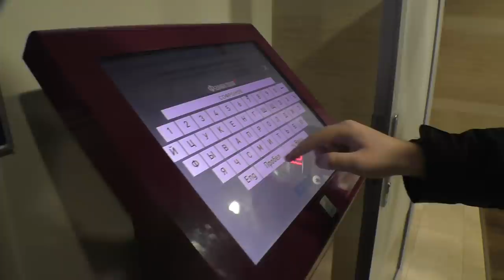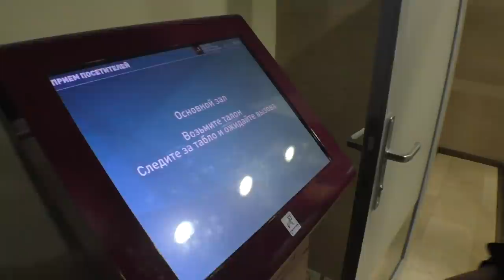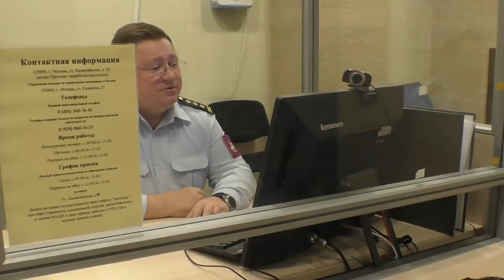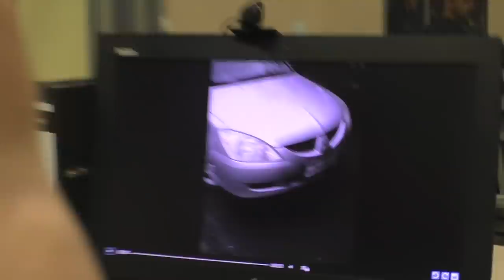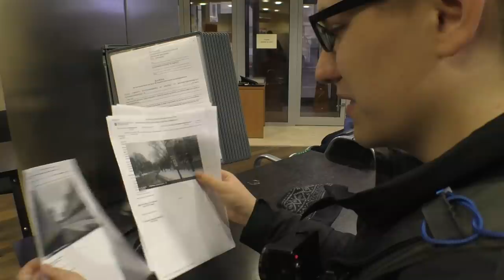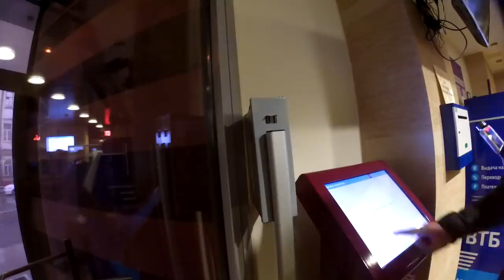МАДИ. ГЕНЕРАЛ ПРАВИТЕЛЬСТВА МОСКВЫ ИЛИ СОБЯНИНСКИЙ ХОЛУЙ ? ЧИНОВНИКИ НЕ ЗНАЮТ ЗАКОН !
МАДИ - московская административная дорожная инспекция, это служба, существующая в городе Москве, призванная облегчить работу ГИБДД. На неё возложен ряд функций по обеспечению безопасности дорожного движения в пределах её полномочий. ГКУ "АМПП" - администратор московского парковочного пространства - организация которая монопольно управляет всеми парковками в Москве, на неё так же возложены ряд функций по обеспечению функционирования дорожного движения. Но это всё на бумаге. Фактически же это две организации являются одними из самых масштабных афер по отъёму денег у Москвичей. Особенно части сталкиваются с ними водители и владельцы транспортных средств, они становятся основной добычей. Задача МАДИ и АМПП заставить человека отдать им средства вне зависимости нарушил он что-то или нет, и делают они это наплевав на все законы и нормы, трактуя из в своей извращённой форме. Если водитель не хочет добровольно обогащать этих жуликов, а намерен добиться справедливости и идти по пути закона, то они буквально издеваются над ним. Забирают машину, заставляют ездить для получения разных бумажек из конца в конец, стоять в очередях, околачивать пороги, нанимать юристов, терять своё время и деньги. Эта мошенническая деятельность не имеет ничего общего с наведением порядка на дорогах Москвы. Спасибо Собянину за весь этот "узаконеный" беспредел.